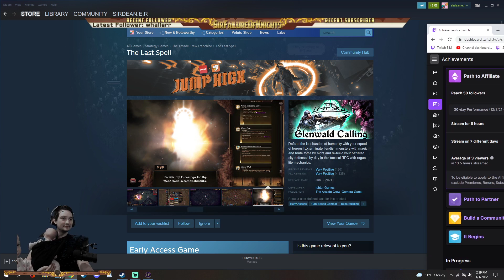Last epoch Part 13 Acolyte HS/SP/AoD build with a side of rip blood